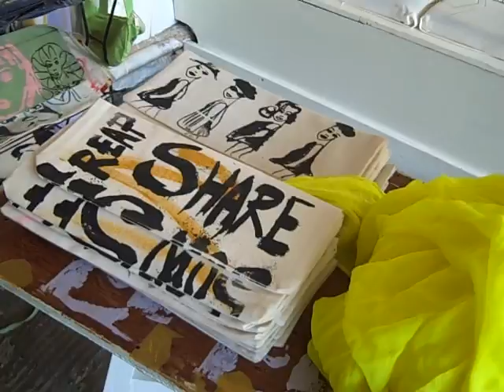Thalita my assistant does a beautiful makeup on Dana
At The Art of Beauty there was never a dull moment. Always time to experiment , Here Thalita my assistant makes up Dana my Intern